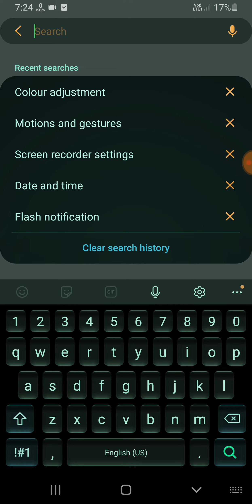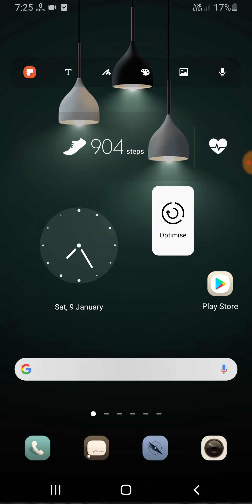Samsung A12, A02s One Handed Mode